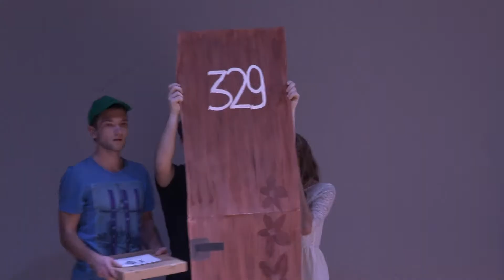ТАНЦЕВАЛЬНЫЙ ФЕСТИВАЛЬ НИУ ИТМО, Гуманитарный факультет